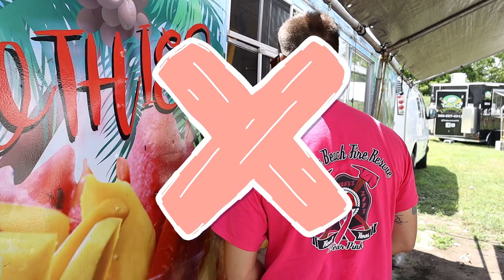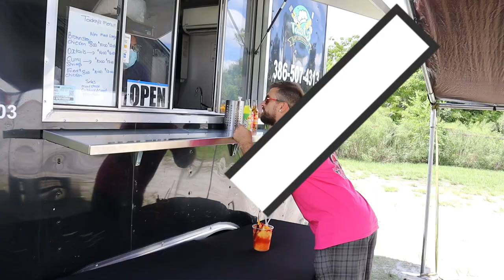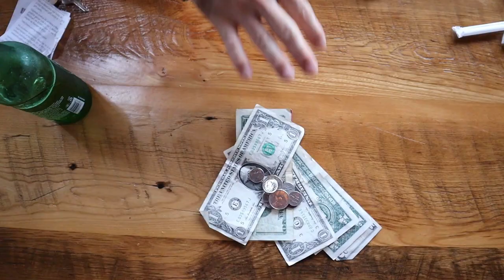I Feed Every Homeless Person in Town